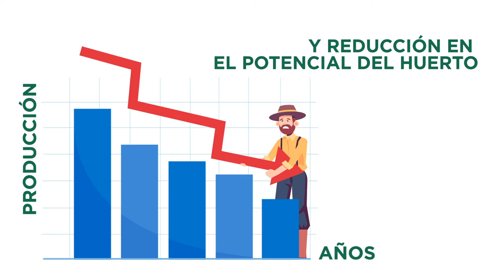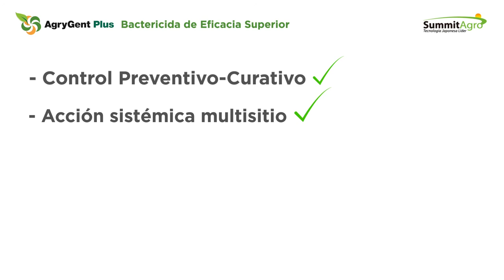El cáncer bacterial, se debe controlar durante la floración del cerezo.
Las micro fisuras producidas durante la floración, son las primeras opciones de entrada para el patógeno. Hoy hay como controlarlos.